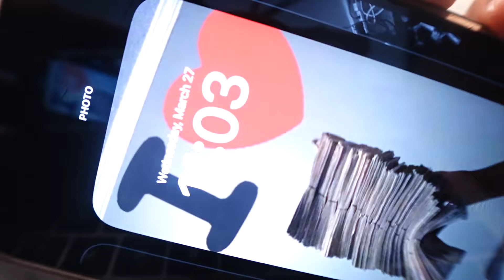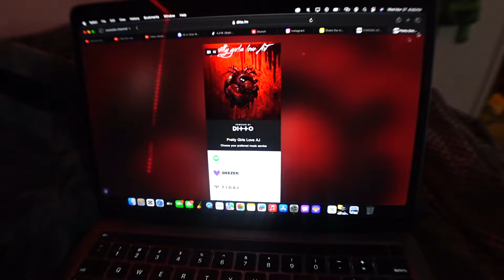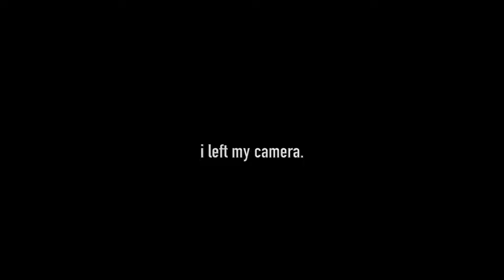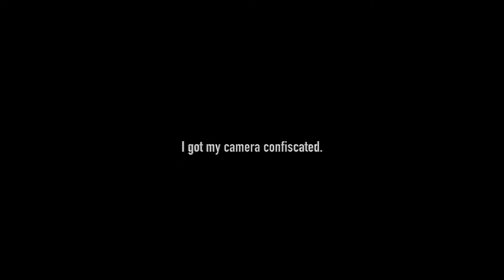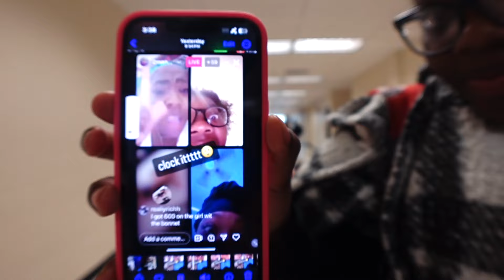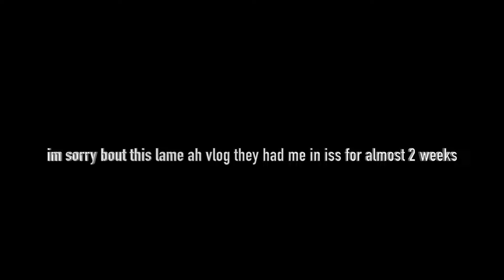YOU WON'T BELIEVE WHAT HAPPENED LAST DAY BEFORE SPRING BREAK 😦... | vlog #51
CLOTHING BRAND CLOSING SOON SHOP BEFORE WE SELL OUT !